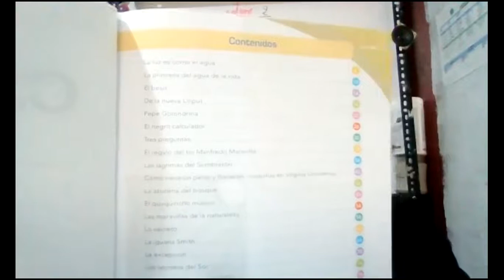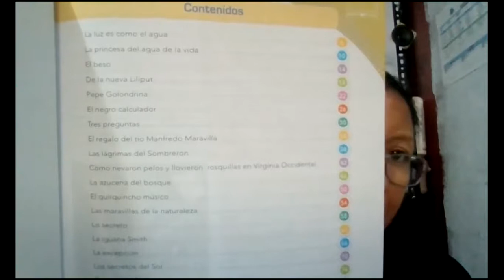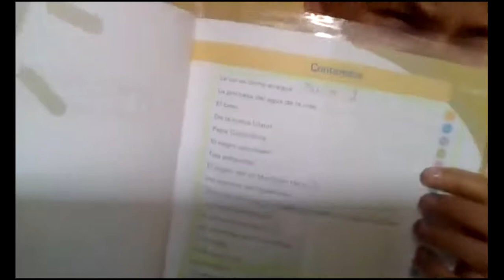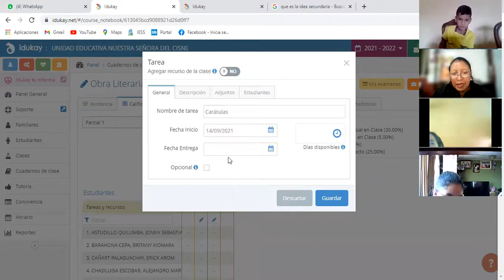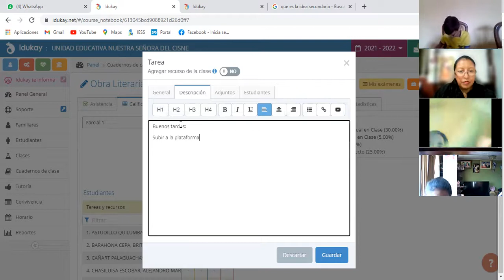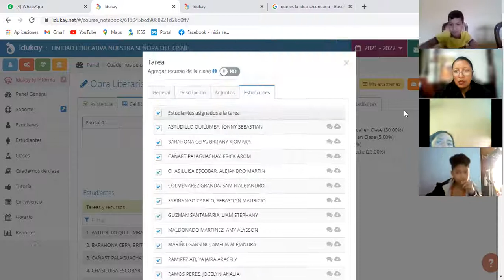8EGB B OBRA LITERARIA KATHY 14SEP2021